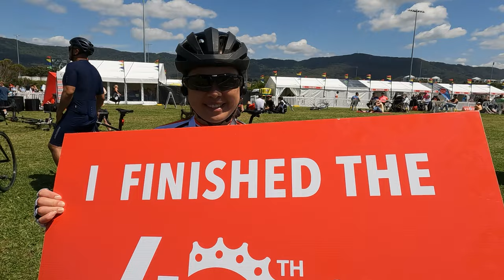MS Gong Ride 2022 - Sydney to Wollongong 79 Kms - The RIDE to Fight MS. Sunday 6th November 2022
Western Sydney Cyclists are proud to help fight against MS. This epic ride takes us from Tempe, making our way through the Royal National park, Otford Lookout, Stanwell Tops, Sea Cliff Bridge before crossing the finish line at Fairy Meadow Wollongong.